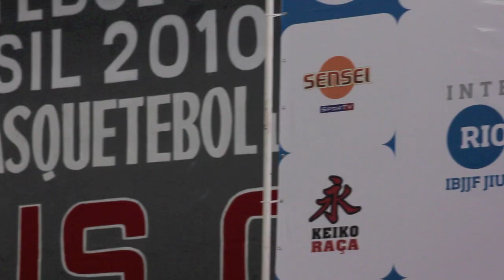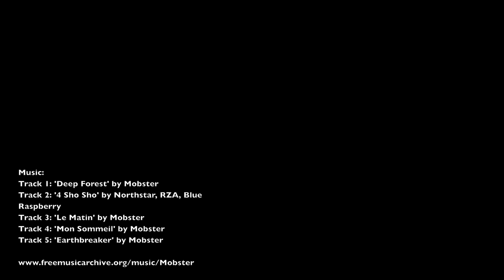Rio Open 2011 & International Masters and Seniors - Real Rio Show Ep5-3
July in Brazil sees the prestigious annual jiu-jitsu tournaments, the Rio Open 2011 & International Masters and Seniors.

Melyssa Adams of Canada, Gareth Mc of Ireland and Johnattan Porcenat of New York, USA - all blue belt Brazilian jiu-jitsu practitioners - signed up for a chance to compete in the tournament. John entered the Rio Open, while Gareth and Melyssa fought in the Masters.

Get a taste of their experiences of competing at the historic Tijuca Tenis Clube in Brazil in this revealing video. If you want to visit Brazil to compete or train in Rio, we recommend using the services of Connection Rio, Brazil's number one provider of accommodation and training for BJJ practitioners.

CREDITS:
Camera / Editing: Hywel Teague
Director / Executive producer: Dennis Asche